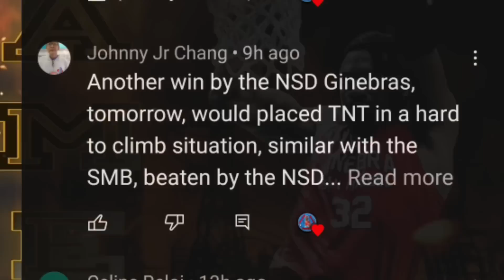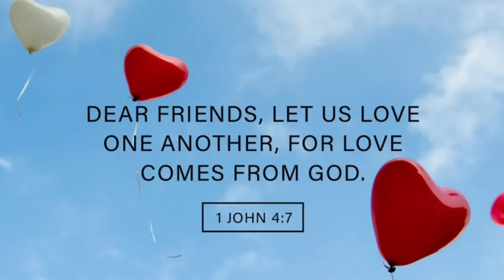GINEBRA MAHIRAP TIBAGIN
GINEBRA MAHIRAP TIBAGIN. Ito ang inamin ni Calvin Oftana, isa sa mga sharpshooters ng Talk 'n Text. Game 2 na mamaya, gustong iwasan ng TNT na mabaon sila sa 0-2 deficit. GINEBRA MAHIRAP TIBAGIN, kaya alam ni Coach Jolas na mahihirapan sila sa defending champion. GINEBRA MAHIRAP TIBAGIN, alam ng buong tropa ni Jolas. Pero nangako naman ang TNT import na babawi sa Game 2.